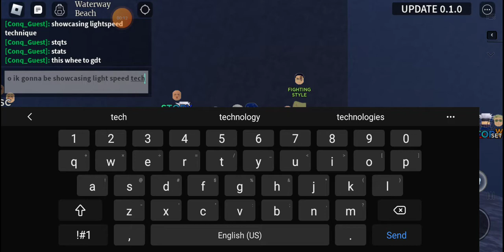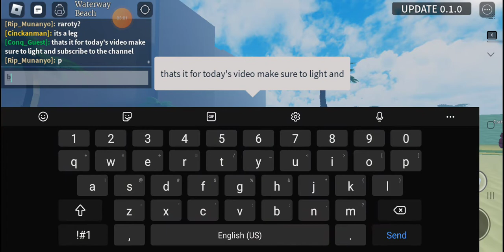LightSpeed technique showcase (Kaizen)